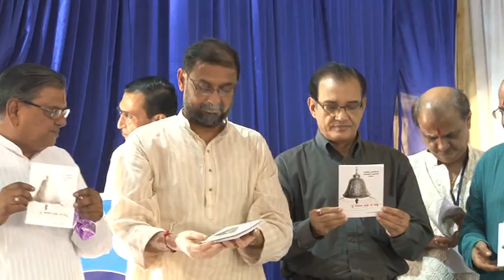VIHAR SAMLEN 2nd _ PART 3- DATE 29-09-2013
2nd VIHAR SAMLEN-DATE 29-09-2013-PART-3